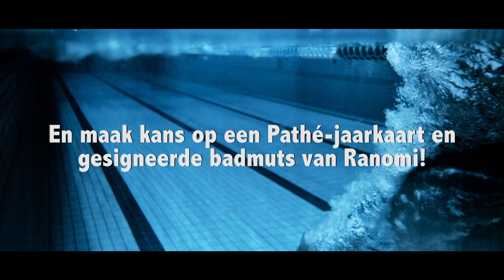Ranomi Kromowidjojo - in Brazilië | UNICEF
Ambassadeur Ranomi Kromowidjojo ging op reis voor UNICEF naar  Brazilië waar zij straatkinderen ontmoette.